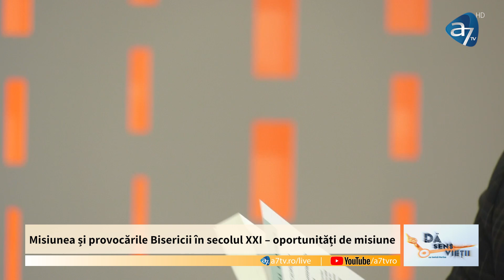Misiunea și provocările Bisericii în secolul XXI | Dă sens vieții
În această ediție vom vorbi despre ,,Misiunea și provocările Bisericii în secolul XXI”.
Ce nevoie mai avem de Biserică  în secolul XXI? Mai  este relevantă misiunea Bisericii pentru o societate aflată într-o schimbare rapidă? Ar trebui schimbat ceva în metodele de abordare a misiunii pentru societatea de azi? Mai avem nevoie de valorile spirituale biblice?
Ca invitați îi am alături de mine pe Mihail Ciopașiu – Asistent Universitar Doctor, prezbiter în Biserica Creștină după Evanghelie și pe Toni Berbece – Pastorul Bisericii Profides și Președintele Asociației (Misiunii Umanitare) Profides.
Poți vedea această emisiune pe pagina de Facebook, pe canalul de Youtube și pe postul de televiziune A7TV!